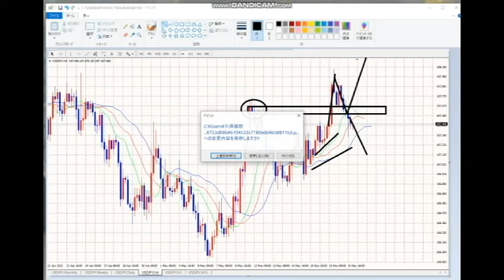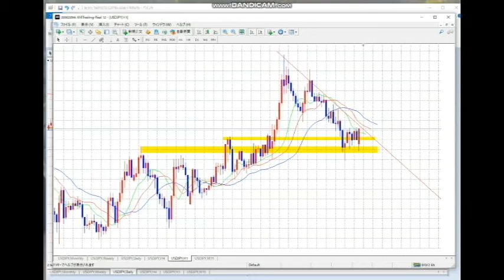【FX】白紙に戻す。